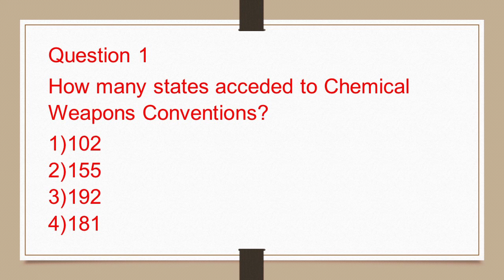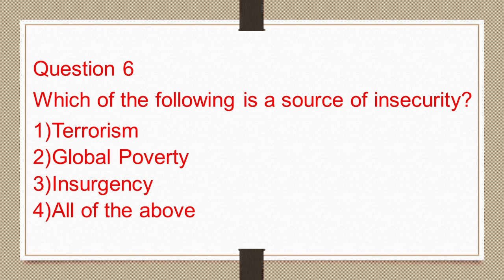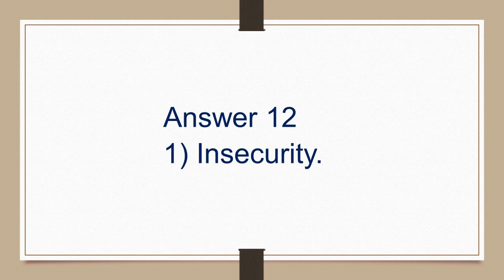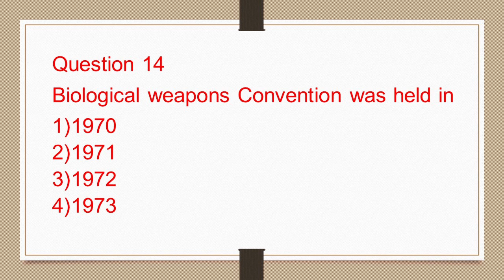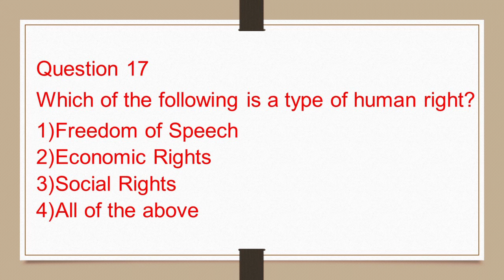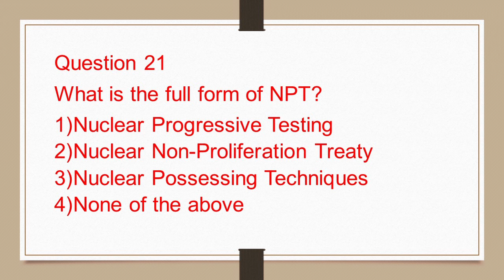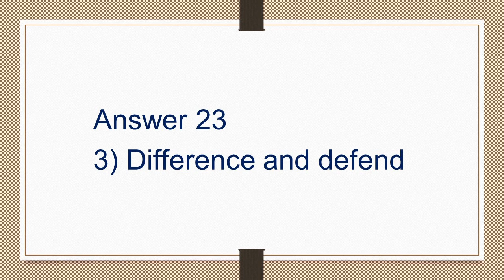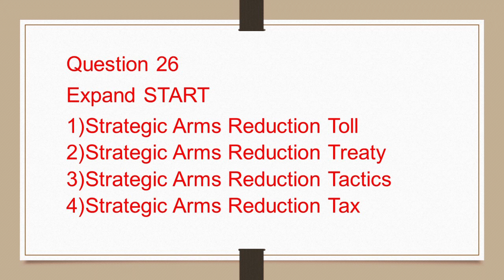128 || MCQs CH 7 CLASS 12 POL SC (CONTEMPORARY WORLD ) || SECURITY IN THE CONTEMPORARY WORLD MCQs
"MCQs Ch 7 Class 12 Pol Sc (Contemporary World): Security in the Contemporary World MCQs" is a concise compilation of multiple-choice questions tailored for Class 12 Political Science students. This resource delves into contemporary security issues, offering a diverse array of questions covering topics such as global conflicts, terrorism, nuclear proliferation, and cybersecurity. Designed to enhance understanding and test comprehension, it serves as a valuable study aid, aiding students in mastering key concepts within the complex landscape of international security.